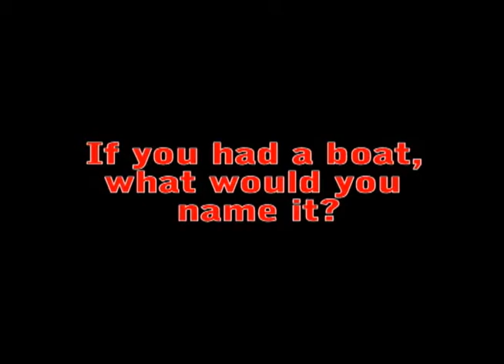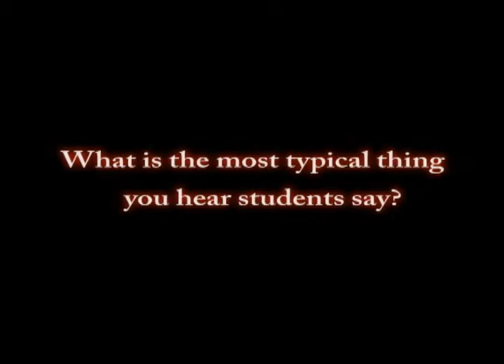PCHtv 2012-2013, Episode 10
spring sports update, cooking contest, man on the street, AP art, student sayings